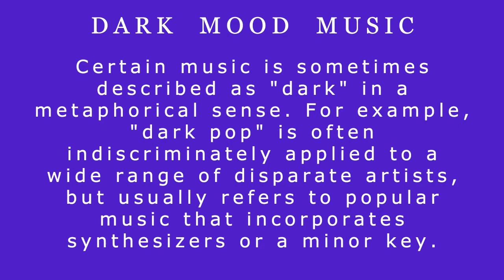Mood-Punching Dark Mood Music Tracks to Help You Deal With Bad Days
In this video, we are going to show you some mood-punching Dark Mood Music tracks that will help you deal with bad days. We've gathered some of our favorite tracks that are perfect for when you're down in the dumps and need a little pick-me-up.

Tune in to this video to hear some of our favorite dark music tracks that will help you fight off your bad mood and get back on track! From soothing acoustic tracks to heavy anthems, we've got everything you need to get your mood back in balance.
Dark Mood Music, Certain music is sometimes described as "dark" in a metaphorical sense. For example, "dark pop" is often indiscriminately applied to a wide range of disparate artists, but usually refers to popular music that incorporates synthesizers or a minor key.